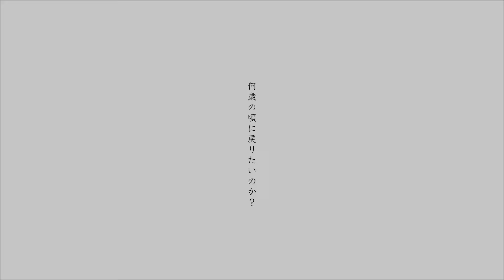【緊急速報！】オアスタジオ恒例!!櫻坂46MV解禁即初見リアクション！『何歳の頃に戻りたいのか？』優ちゃんつよ〜！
櫻坂46「何歳の頃に戻りたいのか？」MV鑑賞　リアクション動画です。

オアスタジオ
さつまニュースとは、前の週の木曜から、放送週の水曜までの間に鹿児島で起きた出来事をオアスタジオ独自の見解で話していく番組です。

出演者
仮屋

オアスタジオとは・・・鹿児島の吉本芸人、仮屋竹洋とパイナップルつばさが中心となり制作している鹿児島の映像配信チャンネルです